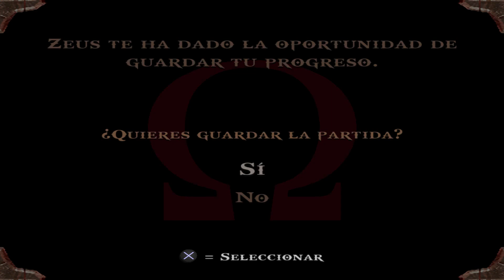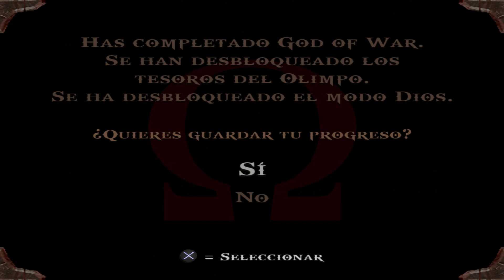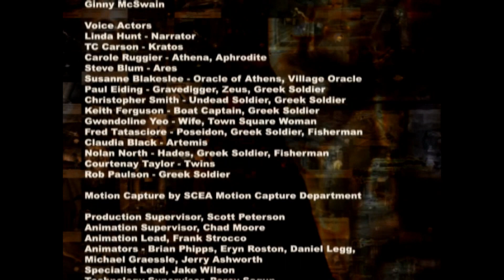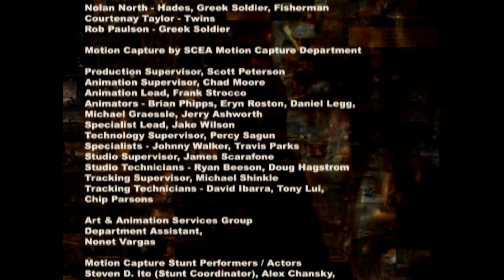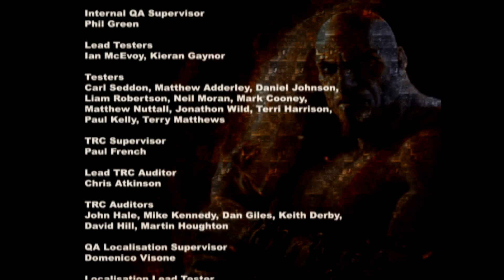God Of War® (2010) - Cap 18 - Fin - La lucha contra Ares (Editado) (Sin comentarios) (by K82Spain)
Bienvenidos una vez más al canal, y bienvenidos a God Of War®. Versión del juego de 2010, desarrollada por Santa Monica Studios, actualizada para PS3, grabado con capturadora (ElGato HD60) desde PS3. Sé que es difícil describir los juegos de la saga God Of War con pocas palabras. A fecha de escribir éste texto, en Septiembre de 2021, hay 7 juegos en el mercado y un octavo en desarrollo. Mi idea es incluir todos los juegos en mi canal de YouTube, para acortar la espera de último juego.
Describir la saga es un poco complicado, prefiero hacerlo juego por juego y así mismo, los introduciré en el canal, de forma cronológica en lugar de numérica. Éste juego, a pesar del ser el primero en el desarrollo, su historia es la segunda que tuvo lugar en la vida del General Espartano... En el juego, Kratos ya está al servicio de los dioses del Olimpo. Hace 10 años que traicionó a Ares y espera que las misiones que los dioses le hacen completar sirvan para expiar sus crímenes, y poder dejar atrás sus pesadillas.
10 años en los que ni los encargos, ni el vino, ni el refugio de la mar, le han calmado. Hastiado e iracundo, poco queda del orgullosos general espartano... Kratos recibe un último encargo. Detener la destrucción de Atenas a manos del Dios de la guerra Ares. El mismo Dios que a ojos de Kratos es el causante de sus pesadillas... Sin vacilar Kratos se dirige a Atenas, a matar a un dios...

Juego de plataformas en el que manejaremos a Kratos, el antiguo campeón de los Dioses del Olimpo. Un juego que fue el primero de PS2. Ésta versión de PS3, está totalmente actualizada y optimizada para el sistema.